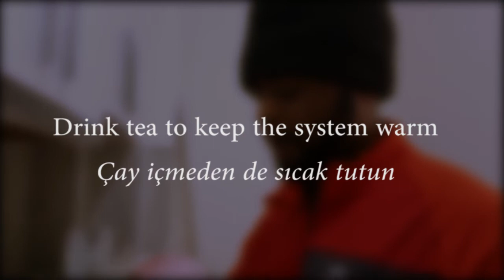Tea with lemon/limonlu çay - covid-19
Tea can potentially improve the blood flow around the body thereby keeping the body warm. Drinking three or more cups of tea a day helps for hydration as it provides a rich and flavorsome source of water. It also prevents tooth decay. Regular tea drinking can also help to keep body fat down by speeding up the burning of calories.

Çay, vücudun etrafındaki kan akışını potansiyel olarak artırabilir ve böylece vücudu sıcak tutar. Günde üç veya daha fazla bardak çay içmek, zengin ve lezzetli bir su kaynağı sağladığı için hidrasyona yardımcı olur. Ayrıca diş çürümelerini önler. Düzenli çay içmek de kalori yakımını hızlandırarak vücut yağını korumaya yardımcı olabilir.